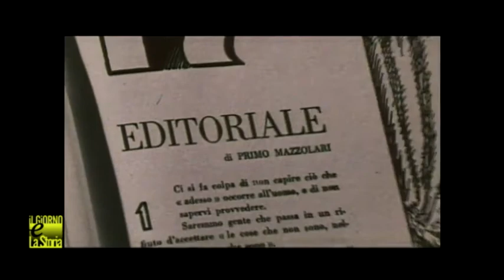13 Gennaio 1890 Nasce Don Primo Mazzolari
Nasce a Borghetto, una frazione di Cremona, Primo Mazzolari. Cappellano militare durante la Prima Guerra Mondiale, nel 1929 Mazzolari esprime riserve sui patti lateranensi perché con essi la chiesa avrebbe barattato troppi privilegi in cambio dell’accettazione del regime. Parroco a Bozzolo dal 1932, partigiano clandestino fino al 25 aprile 1945, Mazzolari dirige la rivista “Adesso” per circa dieci anni, sino al veto da parte delle gerarchie cattoliche. Muore il 12 aprile 1959